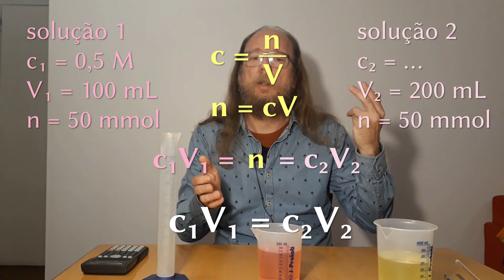Preparando soluções com concentração molar definida: 2. Alíquotas e diluição